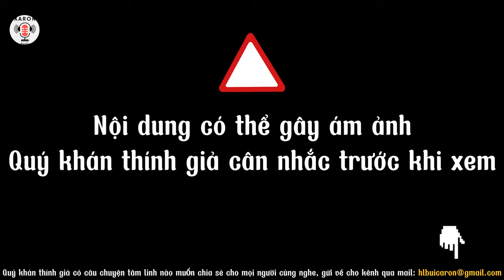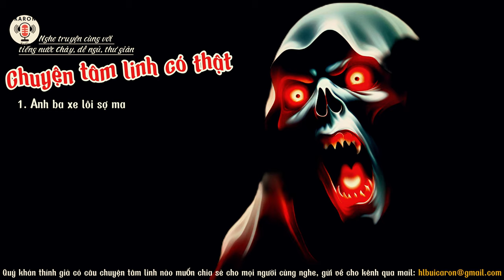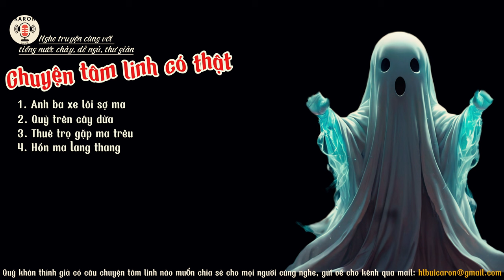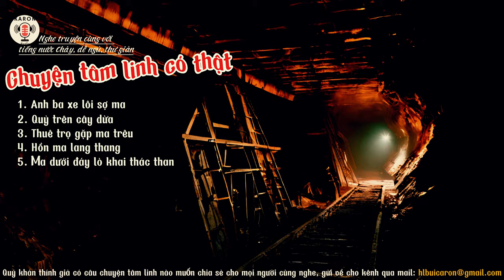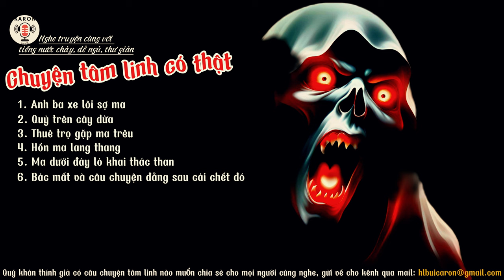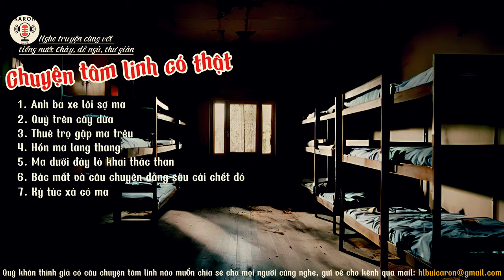Truyện ma [tập 108] Ký túc xá có ma và những câu chuyện rợn người | KARON Radio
🌟 Nội dung : tổng hợp những câu chuyện tâm linh có thật, kênh chuyển audio cho mọi người yêu thích nghe truyện
🌟 Editor : KARON
🌟 Kênh đăng video vào khung thời gian 12h vào ngày 2-4-6-CN hằng tuần. Quý khán thính giả đón xem nhé!
🌟 Ủng hộ ly cafe cho kênh bằng cách:
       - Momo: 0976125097